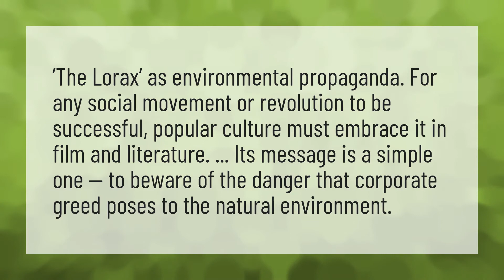Is the Lorax propaganda?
Dr Seuss • Is the Lorax propaganda?